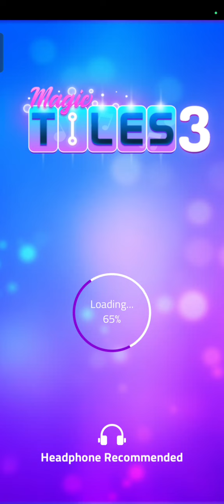How Fast is the game it is |piano games|crazy frog